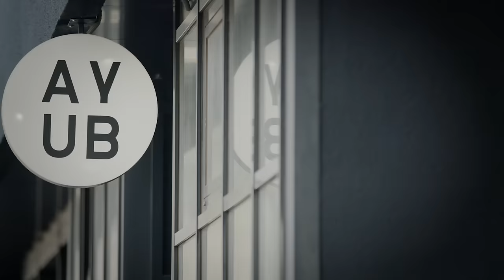ОМ | Алла Пугачева | Встреча первая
Новым гостем Олега Меньшикова стала великая Алла Пугачева. Это ее первое большое интервью за последние 10 лет.